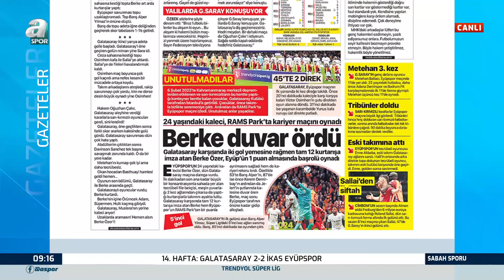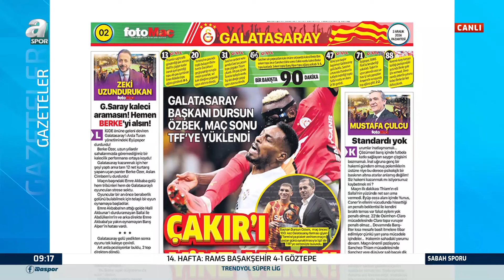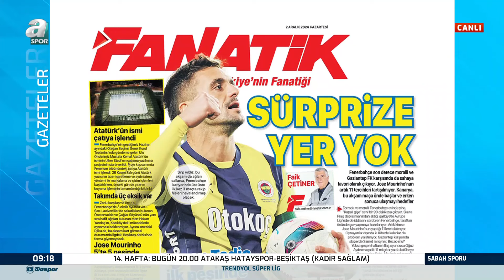Fenerbahçe'de Sürpriz'e Yer Yok / A Spor / Sabah Sporu / 02.12.2024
Trendyol Süper Lig'de heyecan devam ederken 14. hafta müsabakasında Fenerbahçe ile Gaziantep karşı karşıya gelecek. Sarı-lacivertli ekip Galatasaray'ın puan kaybettiği haftada sürpriz yaşamak istemiyor.